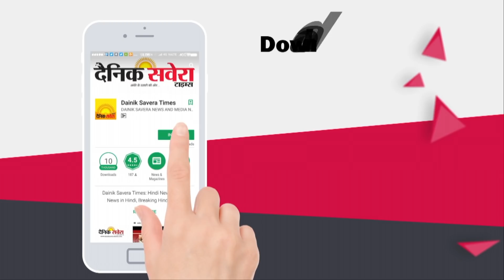Exclusive: देखें Pakistan में महान योद्धे Hari Singh Nalwa की Haveli